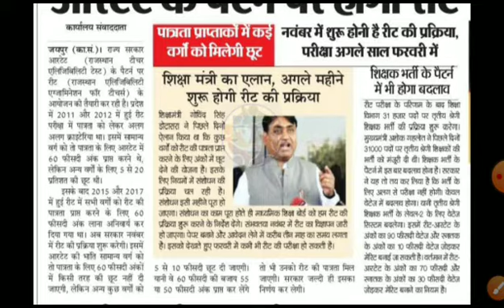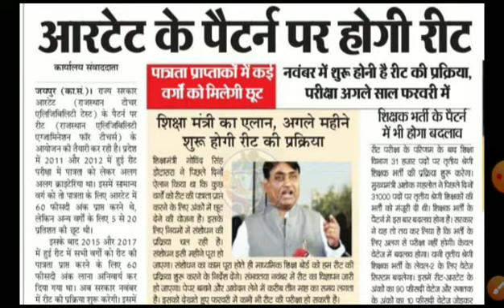Reet 2020 latest news Today।।Reet vatage,exam pattern, Syllabus,2020।। रीट भर्ती 2020 reet 2020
Reet 2020 Reet exam syllabus 2020 exam syllabus 2020 level first exam syllabus Reet level 1st syllabus Reet level II syllabus for state syllabus 8 8 new syllabus rtet new syllabus

रीट भर्ती परीक्षा 2020 सामाजिक का सिलेबस
रीट एग्जाम 2020 सामाजिक विज्ञान का सिलेबस
Neet exam 2020 syllabus
Reet exam 2020 new syllabus